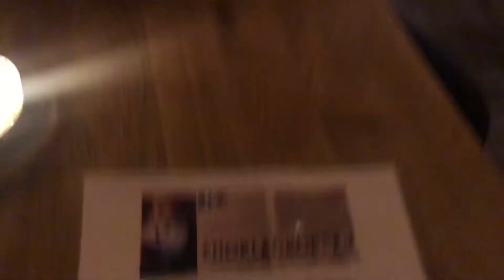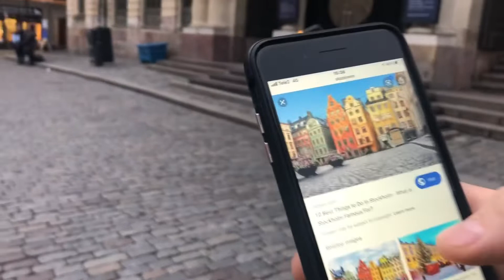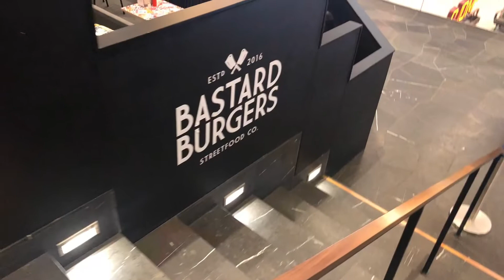Sweden Part 2 Vlog | Stockholm | Singing with ABBA?!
The second part to our Sweden adventures! 🇸🇪

Please let me know what you’d like to see me film next 🎥

ABOUT MY CHANNEL:
Hi! I’m Emma and I’m a singer, makeup enthusiast & travel lover. On my channel, you will find makeup tutorials, product favourites, travel vlogs & singing. 🎤